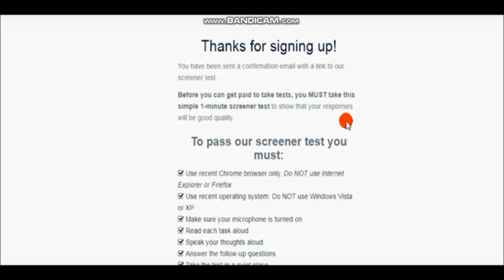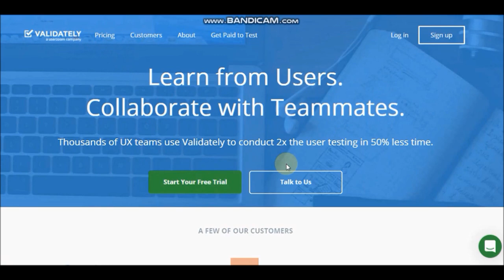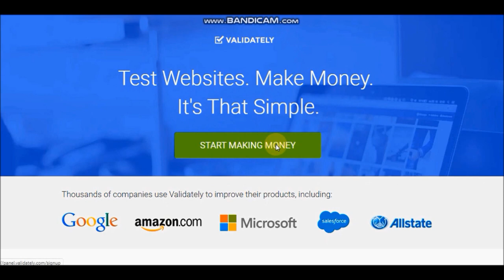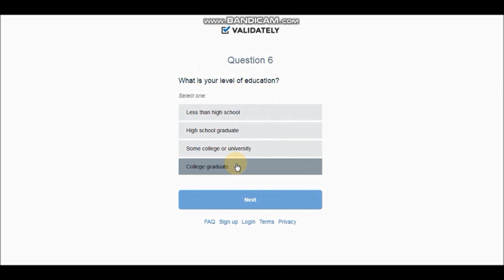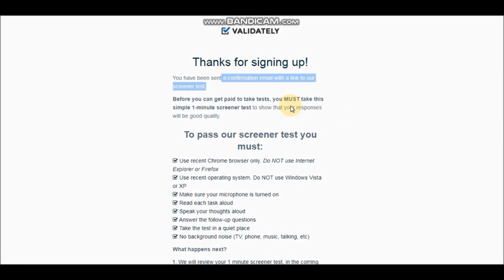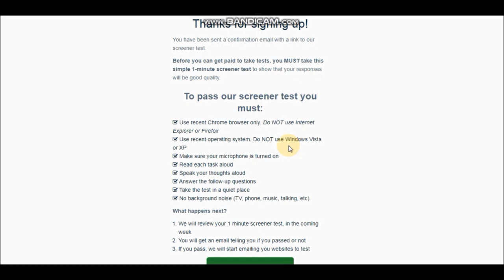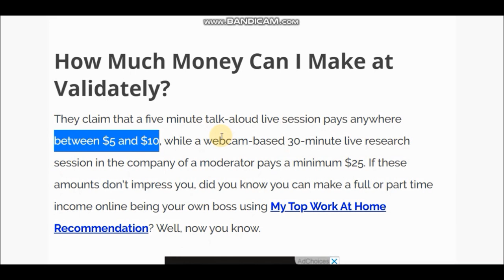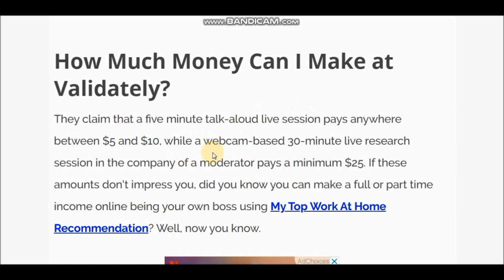Earn $80.00+ FREE & EASY Step With YOUR Phone! (Make Money Online)